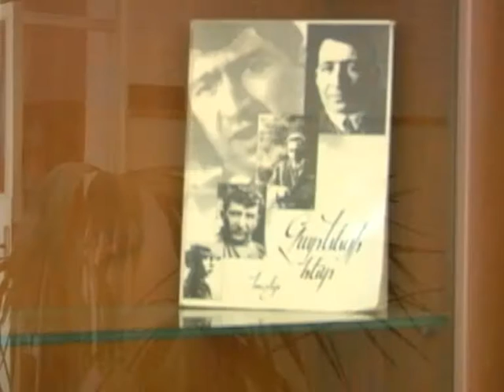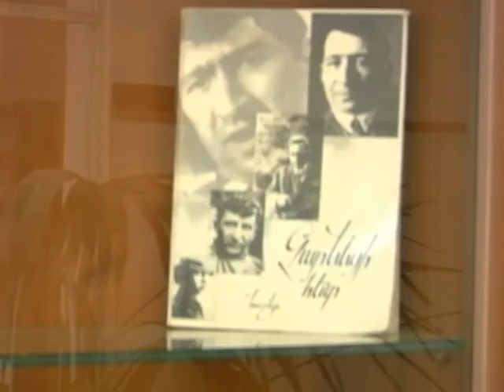Լոռու մարզային գրադարանում նշել են Եղիշե Չարենցի ծննդյան 120-ամյակը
Լոռու մարզային գրադարանում չարենցյան լսումներ էին հրավիրվել՝ նվիրված հանճարեղ բանաստեղծի՝ Եղիշե Չարենցի ծննդյան 120-ամյակին: Մեկ րոպե լռությամբ ներկաները հարգեցին թե՛ բանաստեղծի, թե՛ օրերս իր մահկանացուն կնքած չարենցապաշտ-չարենցագետ Մելս Սանթոյանի հիշատակը: Չարենցի կյանքի մութ ու քողազերծված անցքերն իր զեկույցում բացահայտեց բ.գ.թ., դոցենտ Գայանե Մալումյանը: Չարենցասեր լսարանին Գայանե Մալումյանը հրամցրեց նաեւ բանաստեղծություններ, ինչը  ՎՊՀ-ի առաջին կուրսի մագիստրանտ Կարեն Մանուչարյանին ակամա հիշեցրել էր մեծ չարենցագետ Մելս Սանթոյանի դասախոսությունները, թե ինչպես էր նա ամեն անգամ հուզվում՝ Չարենցի անունը լսելիս: